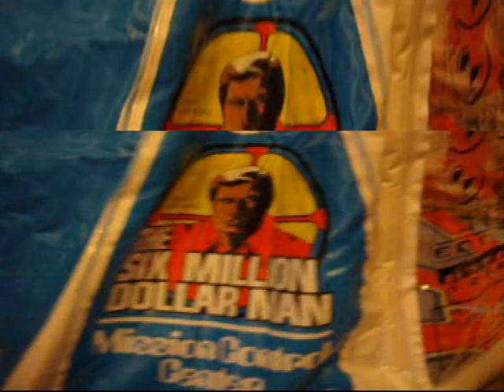The Six Million Dollar Man - Mission Control Center -1977 Toy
The six million Dollar Man - Mission Control Centre from 1977

Rare Bionic Toy boxed and all original parts  hope you like seeing i will add more bionic toys soon
I think this must have been super kool to open on Christmas 1977 , did anyone have one? if so comment let us know what you thought :)

Enjoy KMC 2009